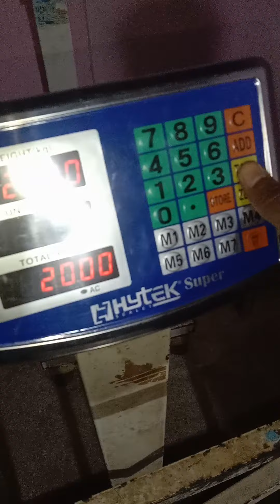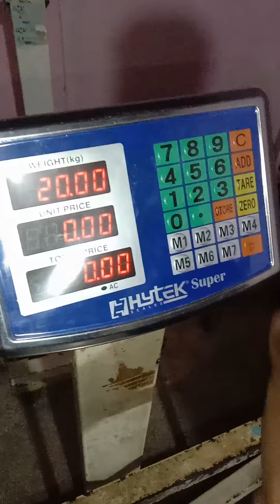How to Calibration Digital Weighing Scale| Price Computing Machine All setting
Weighing Machine calibration
digital scale calibration
weight Scale Calibration
digital weight machine setting
scale calibration